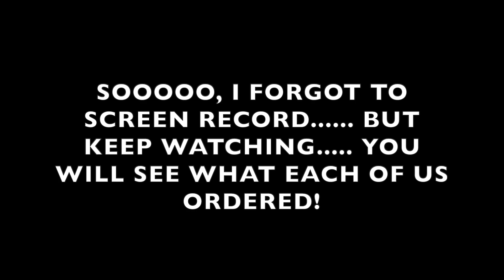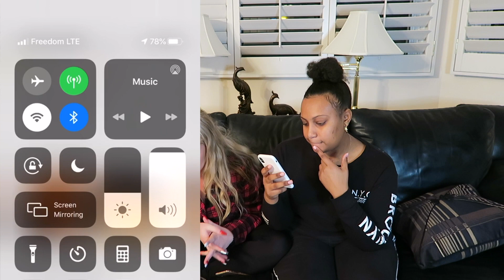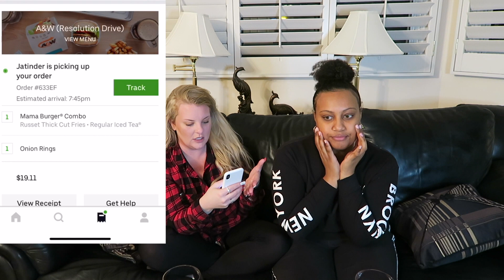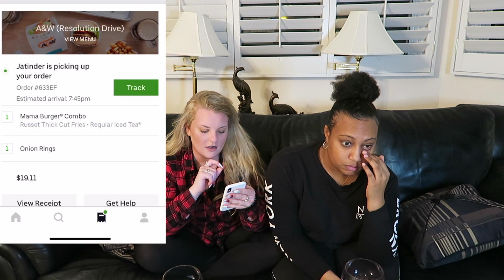Ordering UBER EATS BLINDFOLDED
Hey everyone! Today we decided to order UBER EATS for dinner but to make it much more interesting, we BLINDFOLDED ourselves! No clue what was ordered until it came to the door!